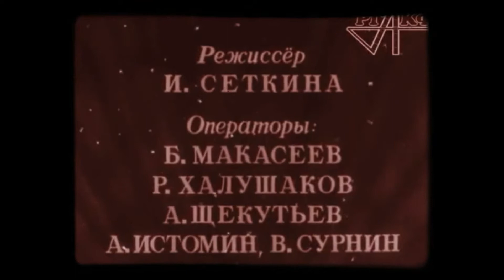Celebration in the Kremlin (a rare 1954 Soviet footage) 🎥 Праздник в Кремле (кинохроника 1954 г.)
This video was kindly provided to the Ivan Ivanovich Ivanov channel by a friendly affiliate channel Loyal Warrior, whose author not only shared this rare Soviet footage he found on the Internet, but also provided it with an accurate translation (in the form of English subtitles) of this Soviet newsreel's Russian speech.

Это видео было любезно предоставлено каналу Иван Иванович Иванов дружественным аффилированным каналом Loyal Warrior, автор которого не только поделился этой найденной им в интернете редкой советской кинохроникой, но и снабдил её (в виде субтитров) точным переводом на английский язык русской речи, звучащей в этом киножурнале.